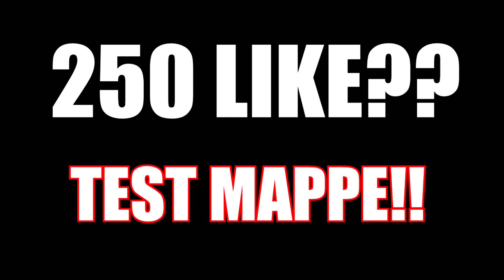NUOVO AGGIORNAMENTO MINECRAFT PS4!! FIX UPDATE E NUOVI BATTLE MINI GAMES ( PS3 XBOX WIIU )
●▬▬▬▬▬▬▬▬▬▬▬ ●LEGGIIIIII● ▬▬▬▬▬▬▬▬▬▬▬­­●

▼Programmazione Video▼

OGNI GIORNO LIVE ALLE 21,00

▼Account▼
●PsN: Christian177
●PsN GTA: Christian177_YT
●Steam: Christian177_YT